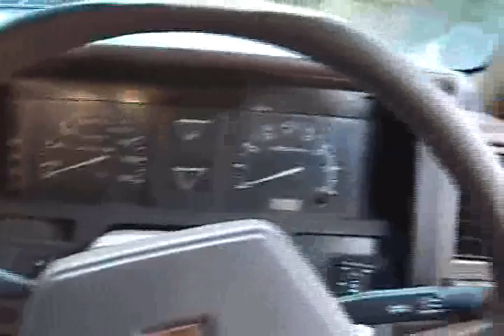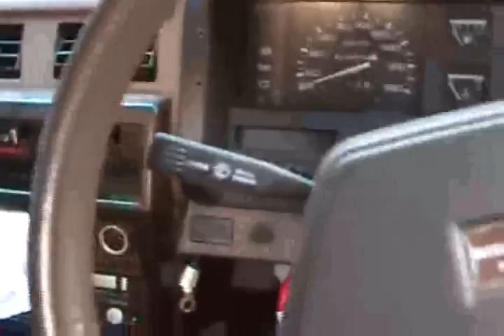Kaboom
Going home one early morning when my small HHO generator exploded.  However due to the lack of the spread of debris I assume that it actually imploded.  It was very loud and surprising.